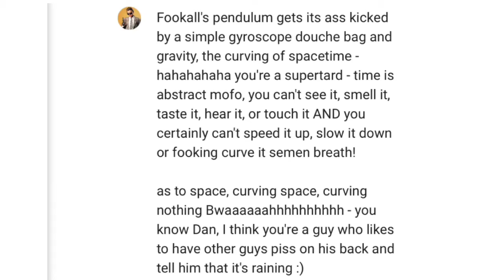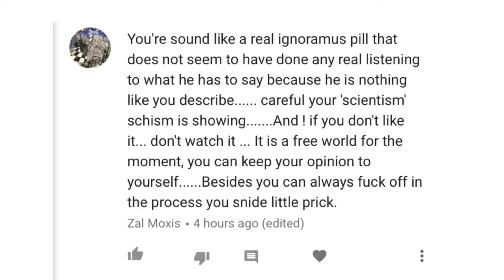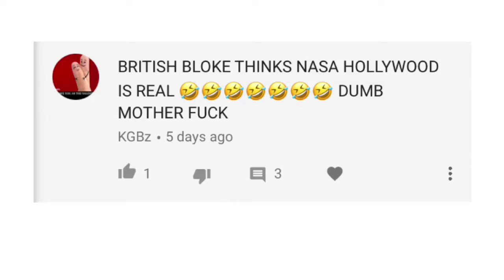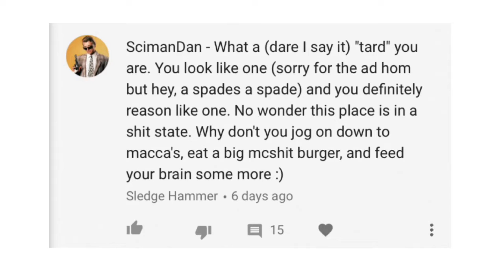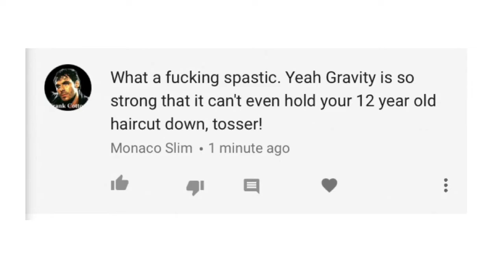Funny Comments Video | 250 Subscribers | Flat Earth Funnies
Here is a video of the best comments I've received since the last one.